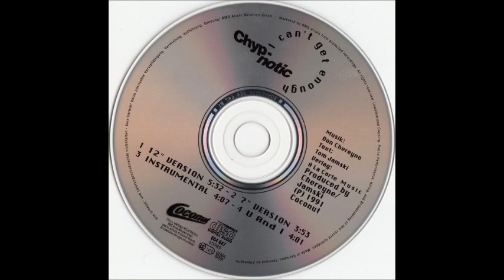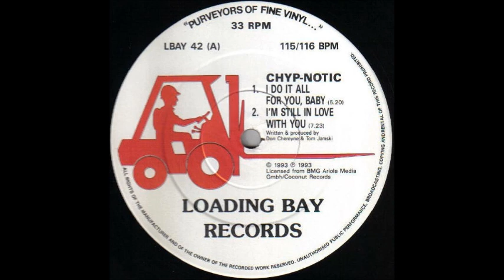Chyp-Notic - I Can't Get Enough (Instrumental)